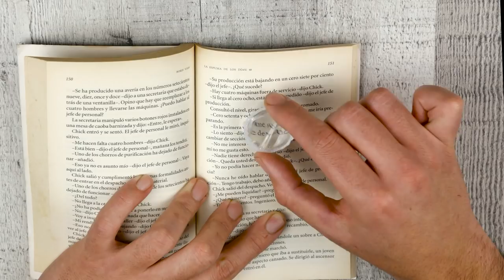12 LIFE HACKS FOR YOUR HOME!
this video shows 10 fun but useful life hacks that you will be able to use in your home :D

1. How to light a Candle
2. Soft butter Trick
3. DIY wrist pillow
4. DIY lens
5. Phone protector Hack
6. cable organization hack
7. on the go hot glue hack
8. double burn time matches
9. DIY Phone stand
10. Paintbrush tip
11. Keyboard fix
12. DIY lamp

we film all our own hacks and we hope you enjoyed them :D